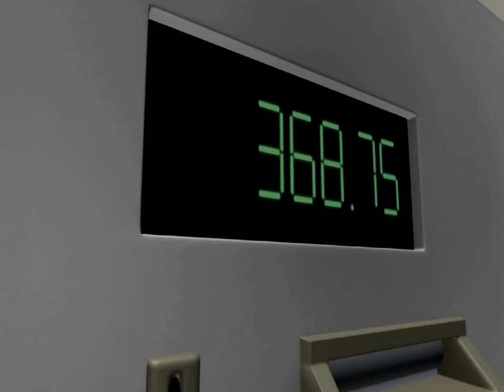Escalate.mov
A short film by David Hansen which I did Music and Sound Design for.